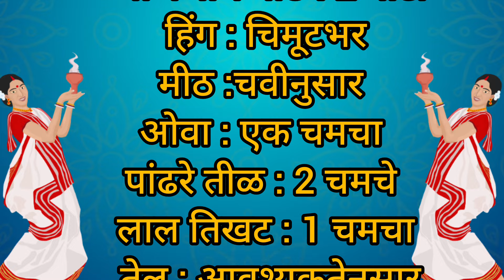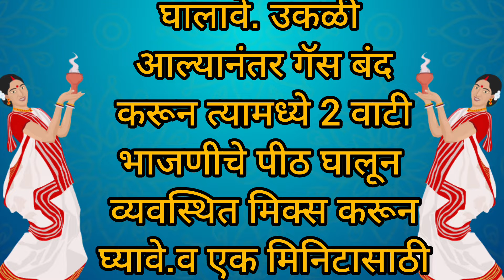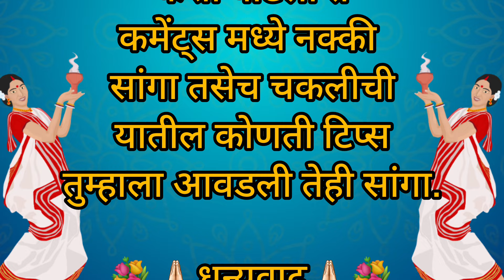1 किलोचे अचूक प्रमाण साहित्य भाजणी चकली 100% खमंग,कुरकुरीत,काटेरी होण्यासाठी सीक्रेट टिप्स व ट्रिक्स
1 किलोचे अचूक प्रमाण साहित्य भाजणी चकली 100% खमंग,कुरकुरीत,काटेरी होण्यासाठी सीक्रेट टिप्स व ट्रिक्स